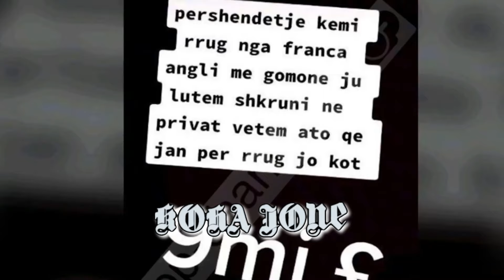Shqiptarët pas Ukrainës për refuzim hyrje në BE!